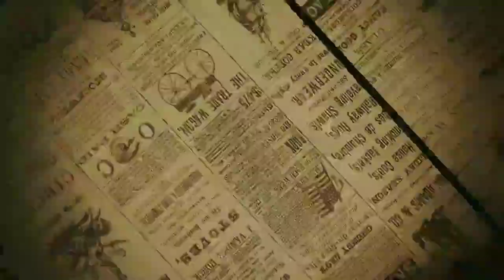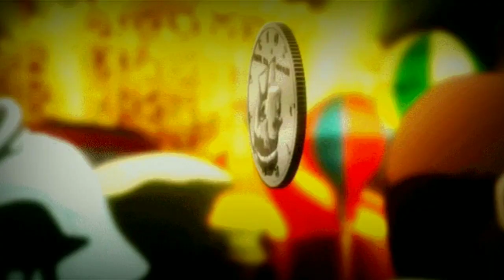LAUGH OFF: Comedy, Horror, and Survival - Official Trailer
Get ready for the ultimate battle of humor and horror in "LAUGH OFF." Follow Parth, an aspiring comedian, as he faces the darkest and deadliest comedic challenges in a twisted competition orchestrated by the enigmatic Masked Jester. Can Parth find the laughter in the face of terror and save his fellow comedians? Find out in this thrilling and suspenseful comedy-horror series.

Don't miss the laughter-filled horror.

bbkivines carryminati